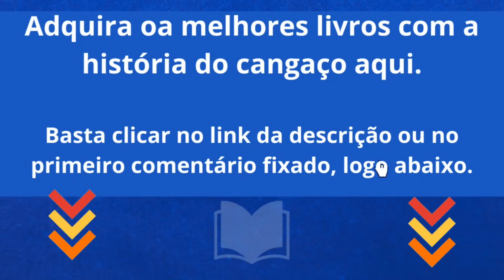Cangaço - Lampião e o natal sangrento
CANAIS PARCEIROS:
😊👀 UMA HISTÓRIA PARA A MEMÓRIA